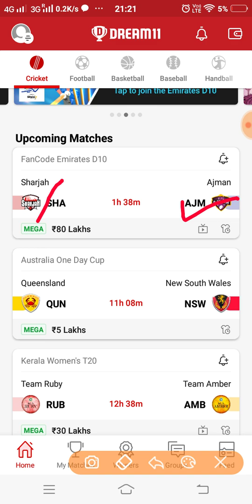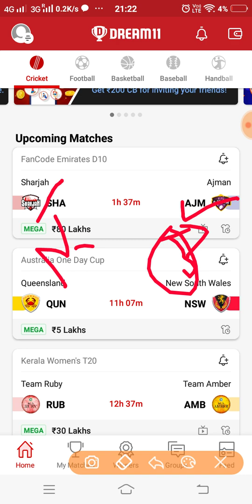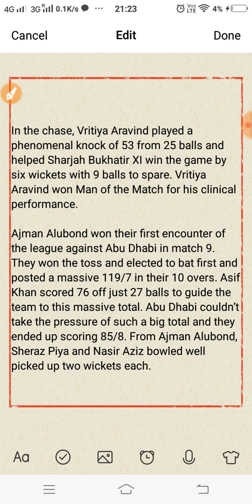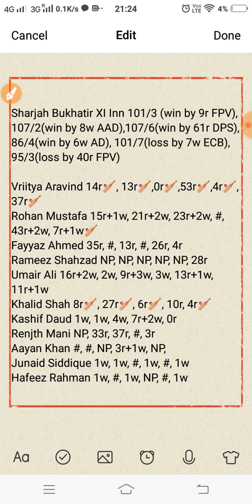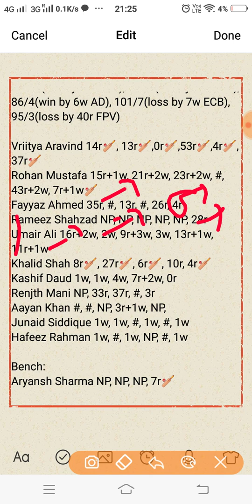SHA vs AJM Dream11 Prediction | SHA vs AJM Dream11 Team | 18th T10 | Emirates D10 2021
This video shows the dream11 team for SHA vs AJM match. Prediction, analysis, pitch report, stats, squad and possible playing 11 of sha vs ajm dream11 team.